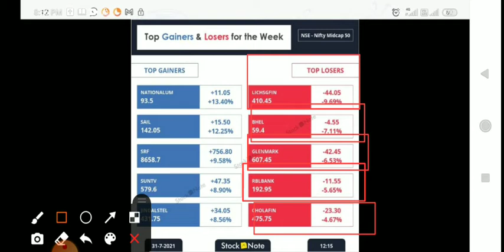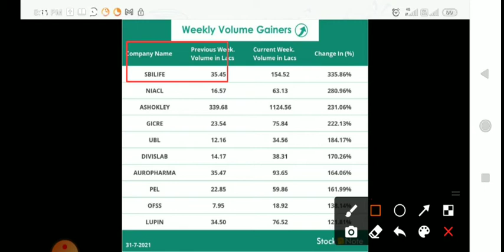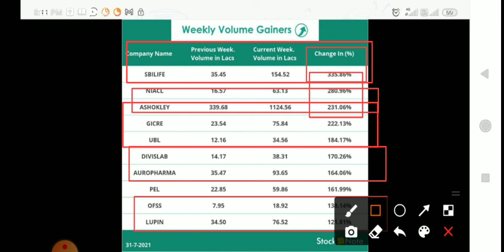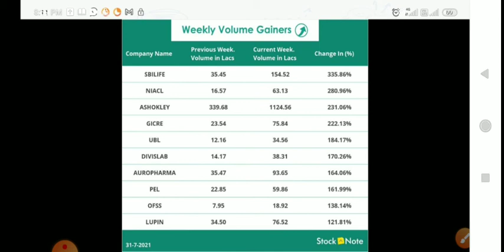Top Gainers and losers shares , sensex, Nifty, stock market latest news, updates share price